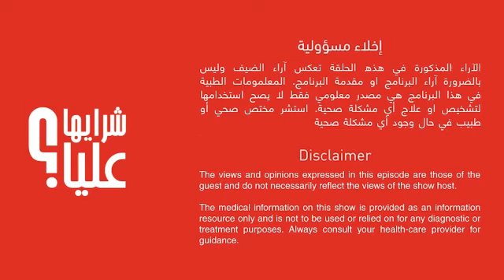مناهج التعليم المنزلي مع نور السنعوسي Homeschooling Curriculum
حوار علياء المؤيد مع نورالسنعوسي
 عن مناهج التعليم المنزلي

مراجع

موقع فيه اوراق وتمارين للصغار للتعليم عن طريق اللعب